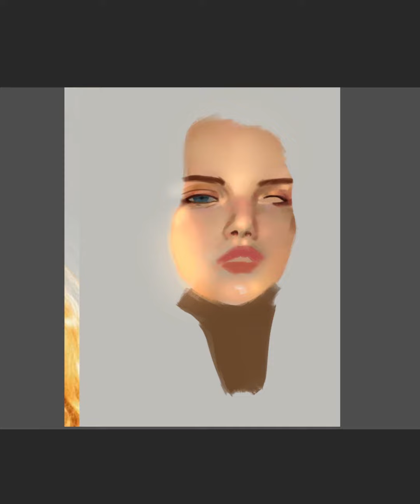Speed painting #4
Timelapse footage of a portrait study.